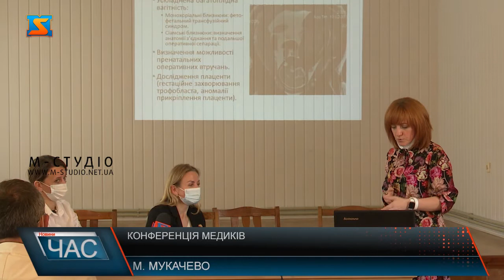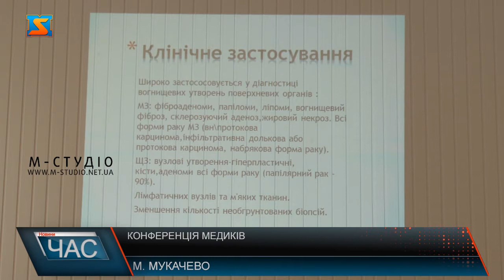Конференція медиків. Діагностичні можливості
У Мукачеві відбулося засідання лікарів дитячої обласної лікарні та фахівців медичного центру «Діамед». На заході були представлено три презентації про діагностичні можливості, які лікар-педіатр може застосовувати на практиці. «Діагностичні можливості лікаря-педіатра на практиці» - основна тема науково-практичної конференції, яку провели провідні фахівці медичного центру «Діамед» для лікарів дитячої обласної лікарні. На заході було представлено три презентації, перша стосувалася магнітно-резонансної томографії дітей різного віку для різних органів та систем.  У наступній доповіді було озвучено переваги та можливості мультиспіральної комп’ютерної томографії, тобто застосування цього методу для діагностики захворювань пацієнтів дитячого віку: виявлення вад розвитку, запальних захворювань та онкології. Третя презентація стосувалася ультразвукової діагностики і таких її методів, як еластографІя та ультразвукове обстеження легень, що в період поширення коронавірусної інфекції особливо актуально. Фахівці медичного центру «Діамед» організовують виїзні конференції не вперше. Кажуть, такі заходи спрямовані перш за все для обміну досвідом з працівниками закладів охорони здоров’я. Лікарка каже, теми для конференції обрали не випадково. За словами п. Владислави, всі лікарі медичного центру «Діамед» є членами європейської асоціації радіологів, української асоціації рентгенологів та асоціації лікарів ультразвукової діагностики , а також різних вузьких спеціальностей.